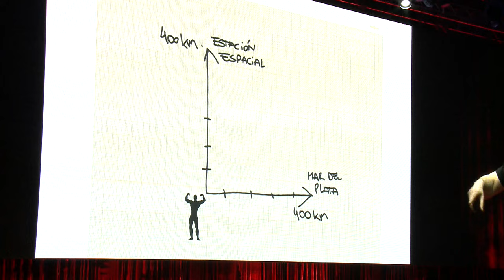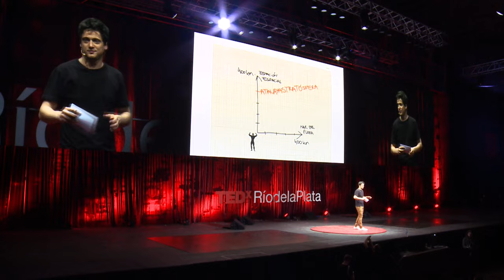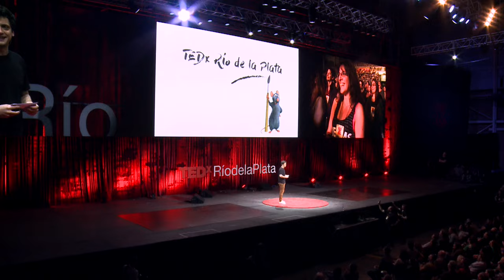Más risas de las ideas | Luciano Mellera | TEDxRíodelaPlata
Luciano Mellera hace más de 8 años viene presentándose en distintos escenarios del Stand Up de toda la Argentina y alrededores. Si bien es Redactor Publicitario, eligió vivir de la comedia, porque lo hace más feliz. Es uno de los mayores exponentes del Stand Up argentino en el mundo 2.0 y sus videos suman más de siete millones de reproducciones. Ha participado de TEDxRíodelaPlata en dos oportunidades y en TEDxDiagonal73 (La Plata). Fue parte del selecto elenco elegido por Comedy Central para los especiales del 2013, 2014 y 2016 transmitidos para todo Latinoamérica por esa señal. En el 2015 fue nominado como Revelación en los Premios Estrella de Mar y no ganó, pero no le importa. Mentira, un poquito sí.